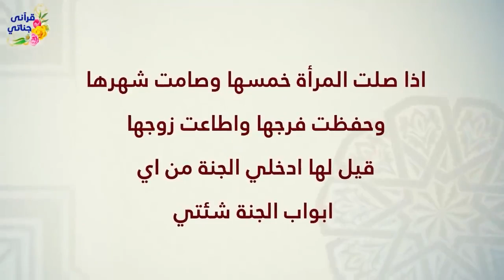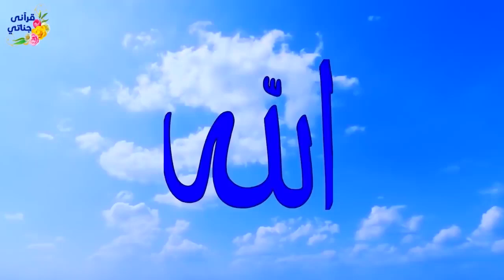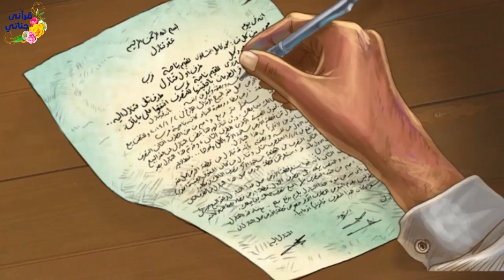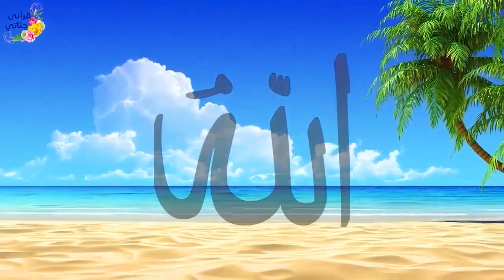قصص واقعية عن الخيانة وماذا قال الحبيب محمد للمرأة التي كرهت العيش مع زوجها والحرمان من الانجاب